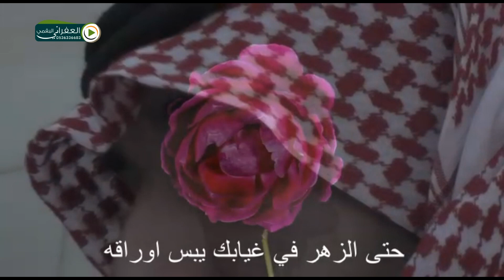شيلة ياروح روحي عليك الروح مشتاقه ارجع لها يا حبيبي كان تغليها كلمات واداء ثقل الشيباني (الفراق شين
جوال الشاعر والمنشد ثقل الشيباني لتواصل معه 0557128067